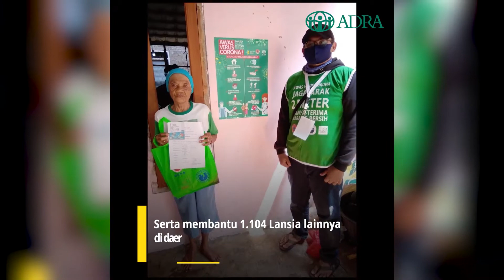Kisah Ibu Fatimah - Menjaga Lansia selama masa pandemik COVID-19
Terima kasih untuk semua Donatur dan Relawan ADRA atas dukungannya.